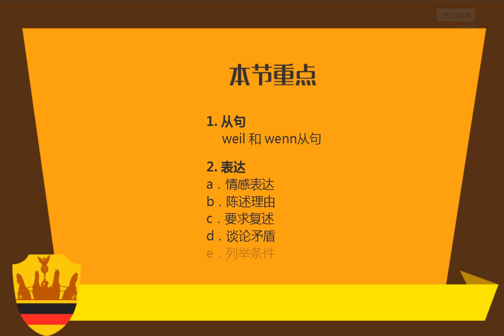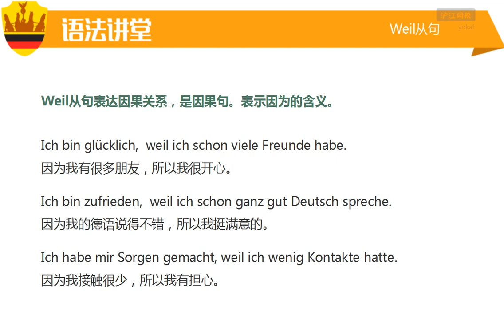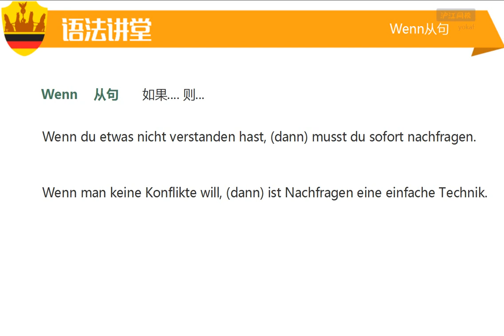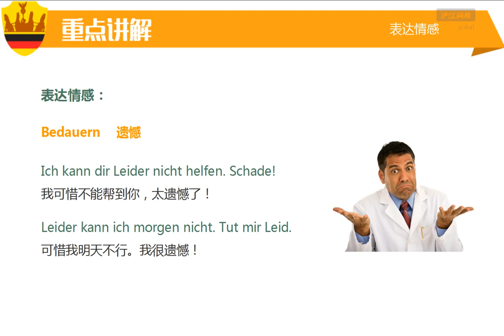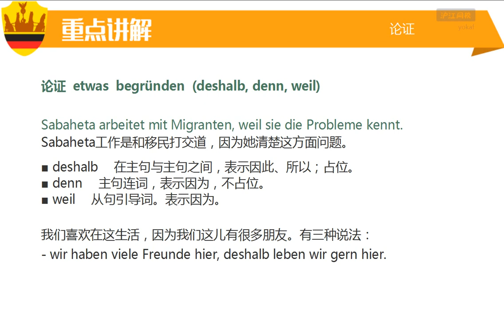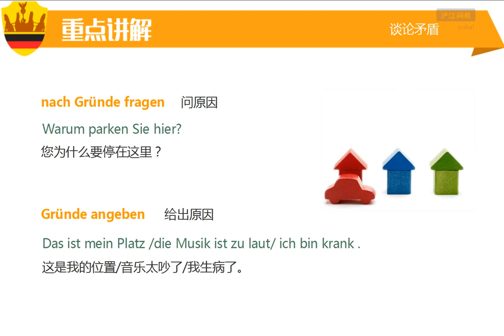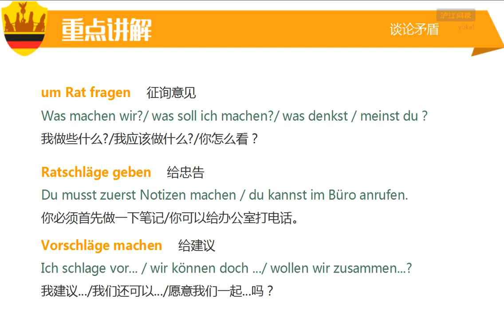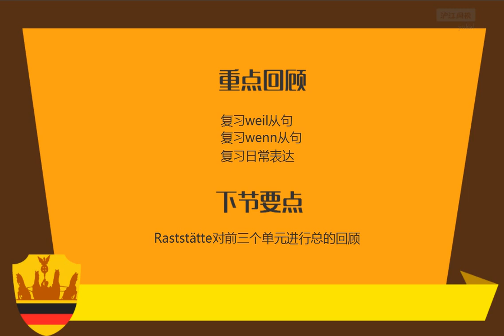A2 29 K15 10 Zusammenfassung